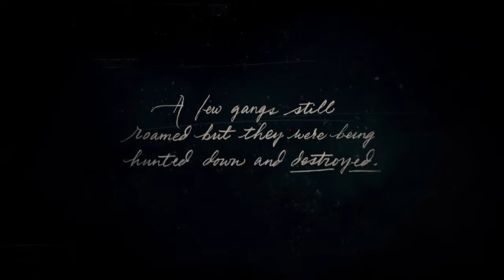Red Dead Redemption 2 Gameplay Part 1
Finally get to play a new game for a change, why not let it be one of the best. Come join me through the story of Red Dead Redemption 2